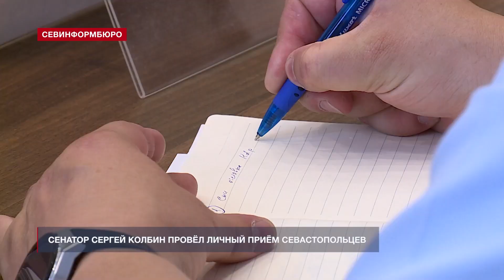Вопросы ЖКХ, благоустройство и льготы участникам СВО – приём сенатора Колбина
Сенатор Сергей Колбин провёл личный приём граждан. Общение с горожанами прошло на площадке регионального отделения партии «Единая Россия». По словам представителя Севастополя в Совете Федерации, многие вопросы носят бытовой характер. Однако среди обратившихся есть и переселенцы из других регионов, в том числе – новых территорий.